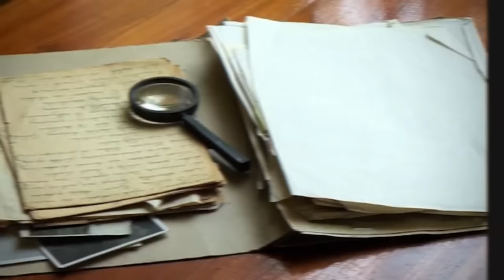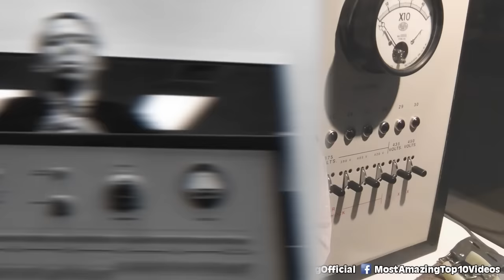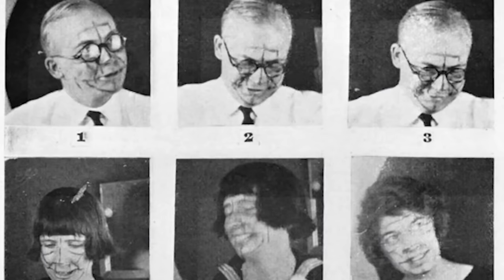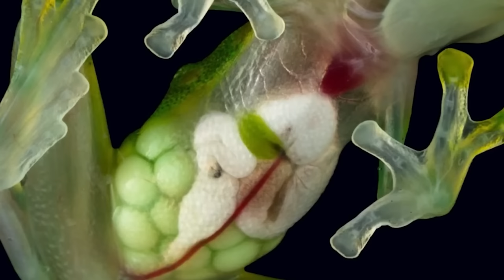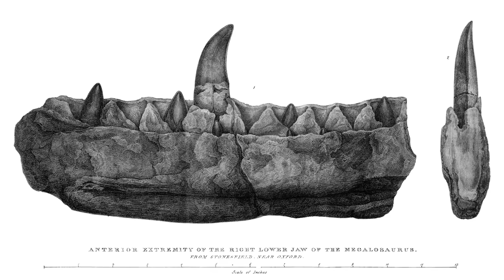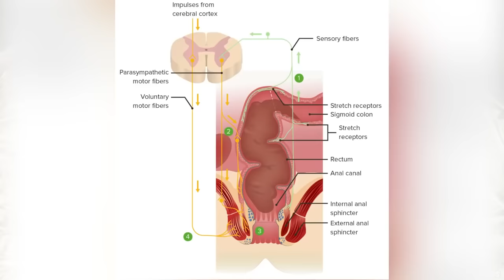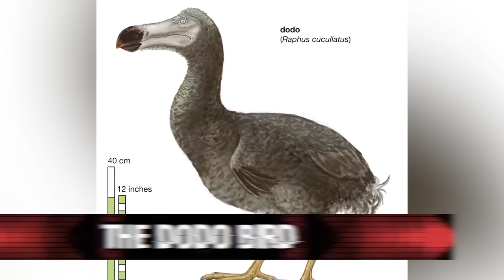Top 10 EVIL Human Experiments You Were Never Meant To Know About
The stories we have today include real horror stories of some of the worst experiments conducted on humans, including Project MK-Ultra, the Tuskegee Study, and other appalling experiments by the CIA, FBI, and other organizations. Let's talk about the Top 10 EVIL Human Experiments You Were Never Meant To Know About.

Time Codes:
0:00 Bring Back
4:06 Tuskegee Study
8:21 Psychic Driving
13:33 Glo Fish
19:42 Tigons
25:14 Stubbins FFirth
30:48 John Bodkin Adams
35:37 Mice with Human Brains
42:30 First Pregnancy Test
45:59 Dodo Bird